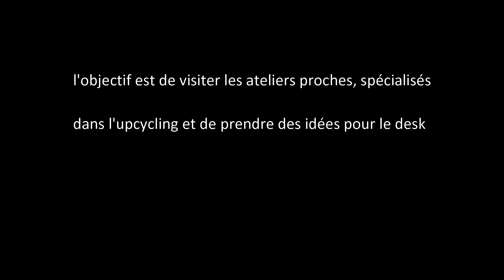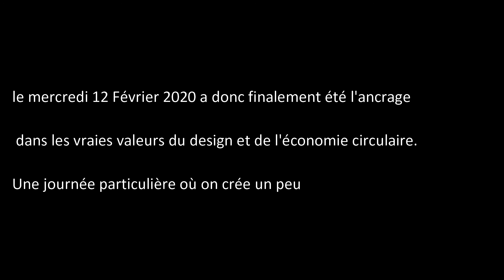Agencement Circulaire UPER's : une journée particulière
REMERCIEMENTS Jean Philippe DUPUY & Marie DIEVART GREET LYON CONFLUENCE, Franck COUSIN Studio CAÏD, Fabrice PONCET  LA FABRIQUE, Guillaume POIGNON ATELIER EMMAÜS , Bernard REYBIER FERMOB,